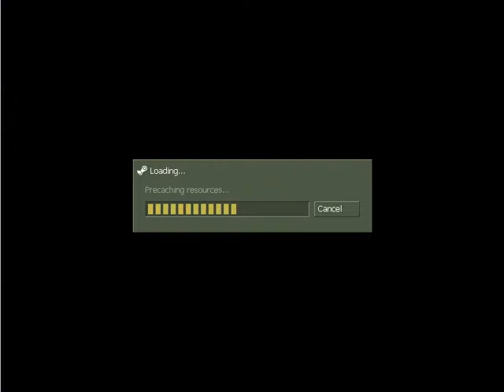COUNTER STRIKE PRIMER VIDEO